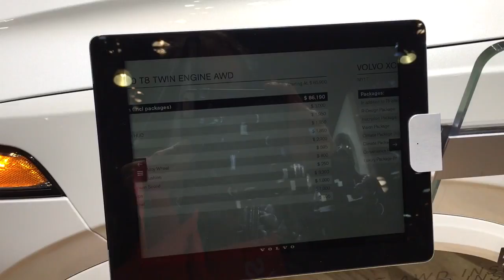Какие машины были у Юрия Моша в России | Стенд Volvo на Нью-Йоркской автовыставке